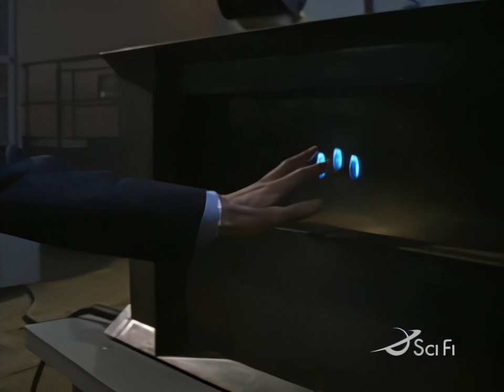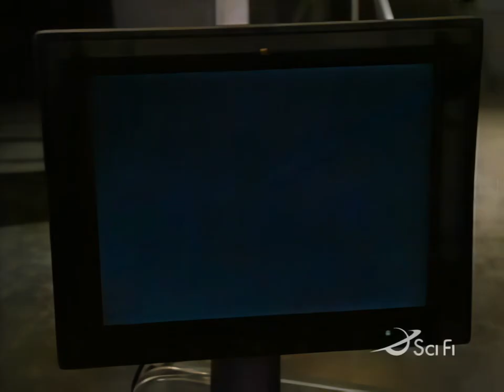Code Name: Eternity S01 Ep02 "The Mission"